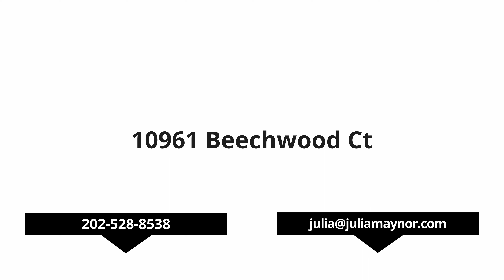10961 Beechwood Ct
4K Virtual Video Tour of 10961 Beechwood Ct by Photogenesys Real Estate Media